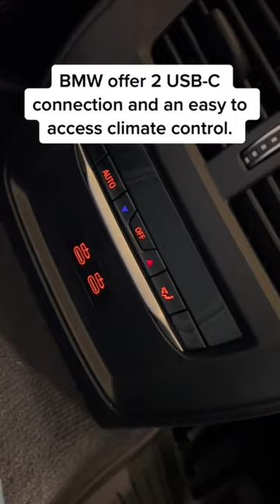I REALLY WISH THAT MERCEDES PRODUCE FAST CAR AND NOT SLOW CAR LIKE THOSE PRESIDENTIAL LIMOUSINE😩